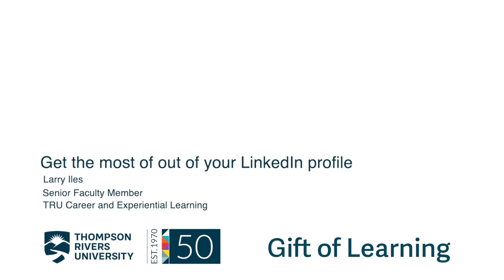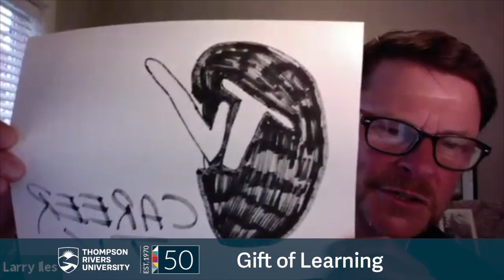Get the most of out of your LinkedIn profile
Join TRU’s Larry Iles for a conversation on how to get the most out your LinkedIn profile and become a LinkedIn superstar. Joining Larry will be a special guest from  LinkedIn.

Larry is an award-winning career jedi. He has an extensive education portfolio that he has applied throughout his 22 years at TRU, all within career and experiential learning. Larry works one-on-one with students and alumni, providing valuable career knowledge and career development support.

“My favourite moment working with students is when they have an experience and really connect it to their personal career development. And, as a result, have this fantastic clarity about themselves and next steps. This happens so often when working with 1000’s of students in the career counselling model,” says Larry.

Thanks for attending our Gift of Learning Event. Please click on the link below to be entered in a chance to win the monthly draw prize for Gift of Learning event attendees. You could win a 50th Anniversary limited edition hat and a gift certificate to the Den.